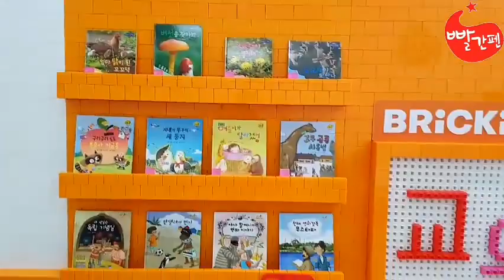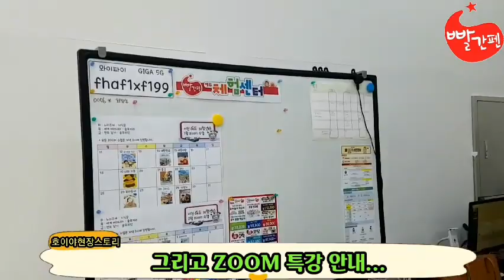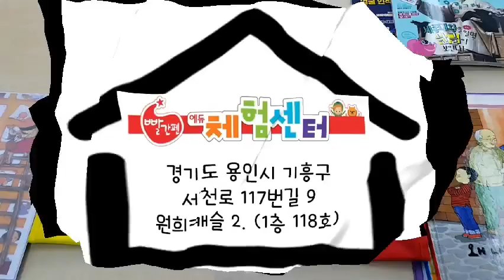서천동 빨간펜 체험센터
용인시 서천동에 빨간펜 체험센터가 OPEN 기념 행사가 구정전날까지 진행중에 있습니다.
집안에서 우리아이 코로나로부터 건강은 지킬수 있어도, 새로이 시작될 신학기 준비부터 교육에 관한모든것 집에서 가까운 빨간펜 체험센터에서 직접체험해보시고 충분히 상담후 우리아이를 위한 교육방법을 선택하세요..
1월 오픈부터 다가올 구정전까지 이벤트 행사중이니... 지나가시는 길에 꼭 한번씩 들려주시기 바랍니다...